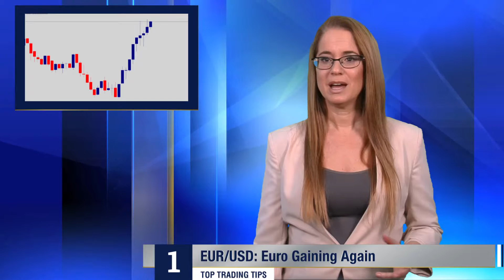Top Trading Tips – EUR/USD, USD/JPY, Gold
Crude Oil:  Higher Supplies Than Anticipated
Crude Oil continues to face questions about supply and demand. The consolidated price of the commodity may be causing some nervousness now among investors who want a higher price value and they may not see Crude Oil attain their goals in the short term. A tight range remains an opportunity for traders to take advantage of the commodities reversals.

GBP/USD:  Pound Fights Its Way Back
The Pound will likely remain volatile the next few days. Tomorrow the U.K Supreme Court will issue an important ruling on the Brexit and Parliament. The British currency has been stronger the past couple of trading sessions and more fireworks are likely. Traders of the Pound need to remain alert.